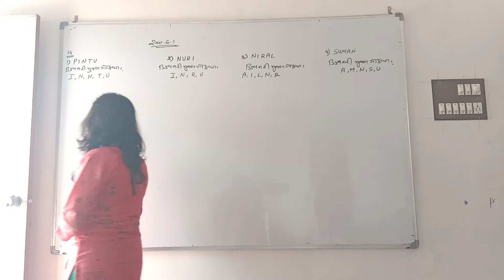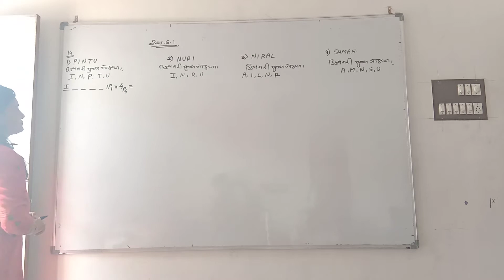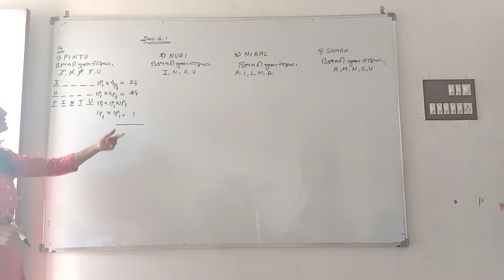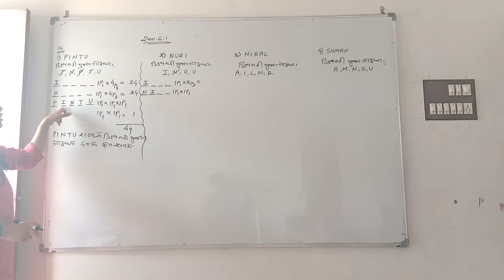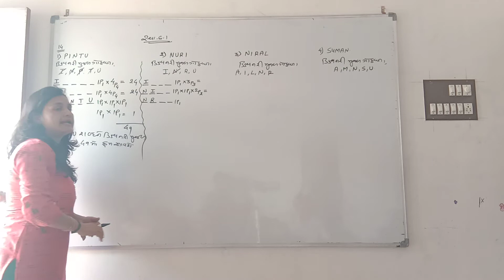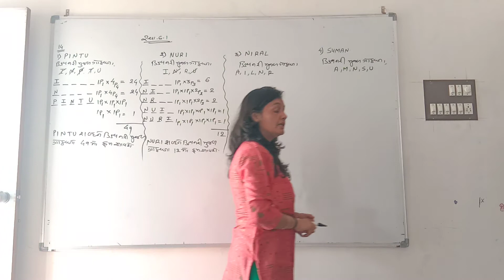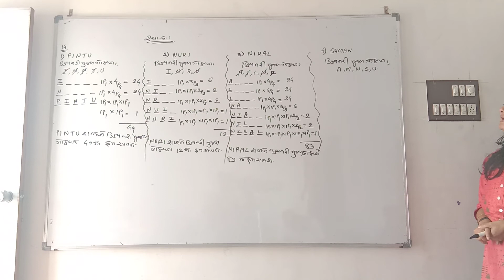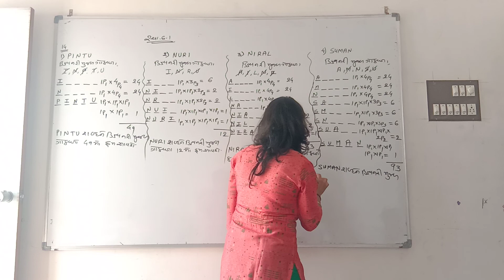11th com /stat /ch.6/video no. 4